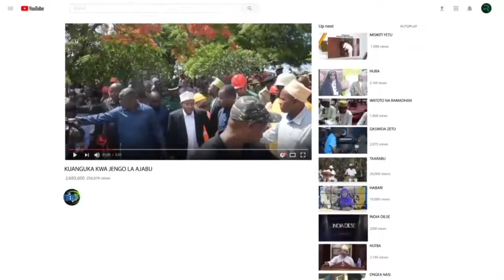KUMEKUCHA MCHUNGAJI MSIGWA AIBUA MAZITO SINGIDA